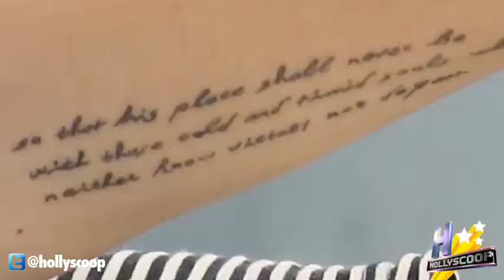AOL co uk Video Miley Cyrus Gets Presidential Quote As Fifteenth Tattoo